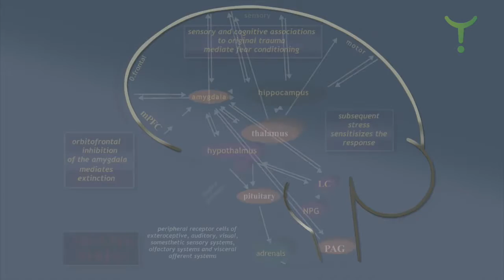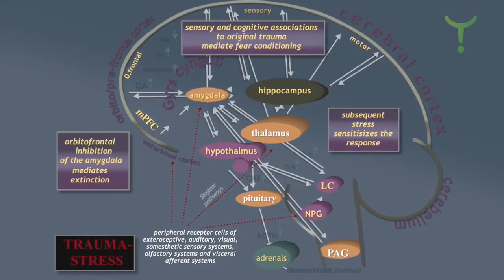Stress Trauma & Safety Dr Allan N Schore 7 of 9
Dr Allan Schore explains that as a practising psychotherapist for 40 years he has gained a tremendous insight into stress and trauma – the dysregulation of the stress response. Allan shares that stress and trauma are best regulated through positive relationships.

Bear Dogz (David Roy Green) of WHEN whenworldwide.org interviews trauma healing & neuroscience pioneer Dr Allan N Schore in Los Angeles, California. Professor of Psychiatry, Clinical Psychotherapist and Neuropsychologist Dr Schore’s vocation to understand the origins of trauma has resulted in his groundbreaking research integrating neuroscience with attachment theory. He is author of four seminal volumes, most recently The Science of the Art of Psychotherapy. He is past editor of the Norton series on Interpersonal Neurobiology and a reviewer or on the editorial staff of 45 journals and has received a number of honours for his work.
Dr. Schore has had a private psychotherapy practice for four decades.